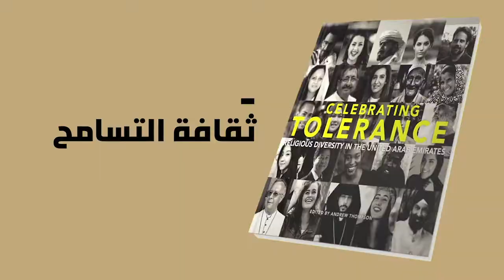Celebrating Tolerance by Andrew Thompson - UAE Pioneers 2019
British Reverend Andrew Thomson, one of the UAEPioneers in 2019, documented the UAE's tolerance in his book "Celebrating Tolerance", a symbol of the spirit of tolerance in the world.